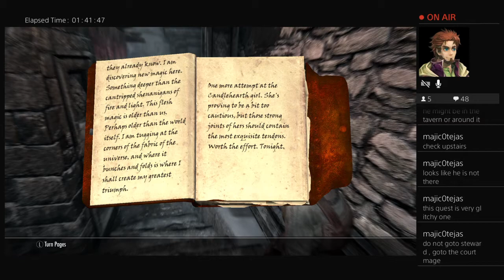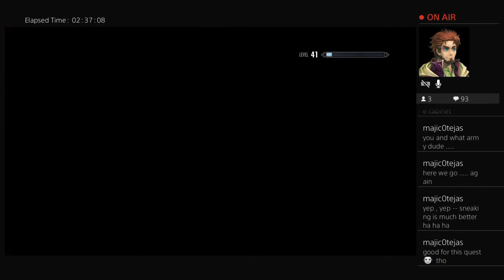Skyrim | 14 | Finishing the Nightingale Quest [Full Stream]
We finally return again to Skyrim to finish what was started: Returning the Skeleton Key!

[Originally streamed March 24, 2021 on Twitch]